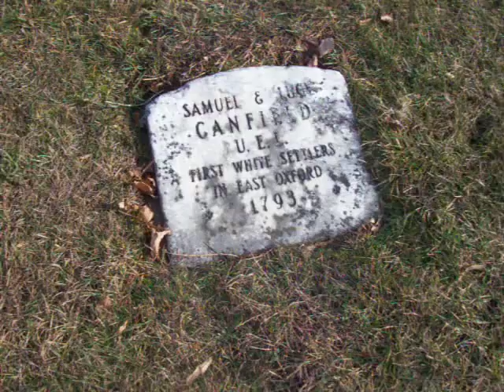Sam and Lucy Canfield, Oxford Centre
memorial to Sam and Lucy Canfield in pioneer cemetery at Christ Church, East Oxford, and view of documents concerning their contribution to the success of the Oxford settlement